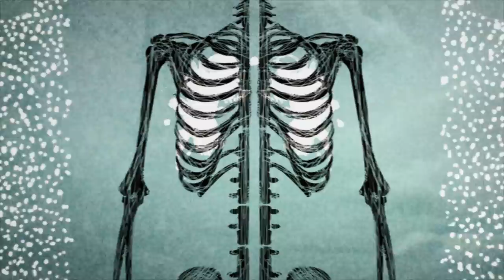Justin Kleiner - Hills in Dreams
Originally, this video was going to be a simple live performance. But, after getting started, I quickly got carried away making additional visuals and animation to add to the mix (especially in the second half of the video). So, after lots of drawing and painting, this is how it turned out. It was inspired by Carl Jung’s concept of the shadow.

Lyrics:

Two nights ago
I climbed hills in dreams

What did you tell me?
You turned and disappeared
before I could hear

With time, you'll find
It's in your mind